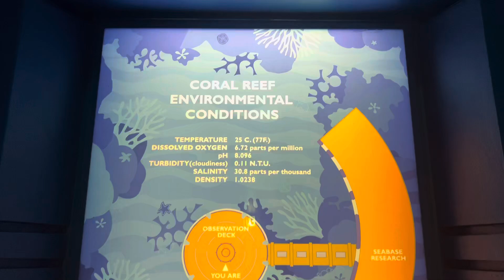This is what the Coral Reef Environmental Conditions are like